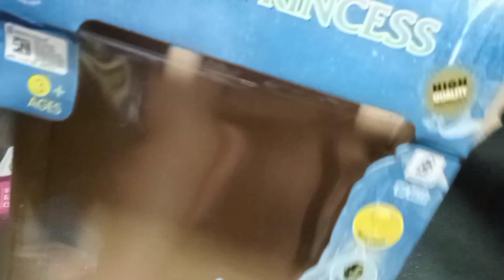10 Menit Kepuasan Membuka Mainan Kitchen Set Frozen, Kompor, Wastafel | Satisfying | ASMR Review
10 Menit Kepuasan Membuka Mainan Kitchen Set Frozen, Kompor, Megicom, Wastafel, Ice Cream Store Cash Register | Satisfying | ASMR Review